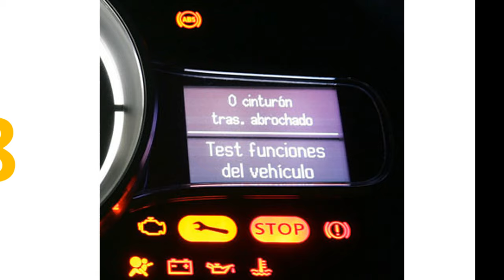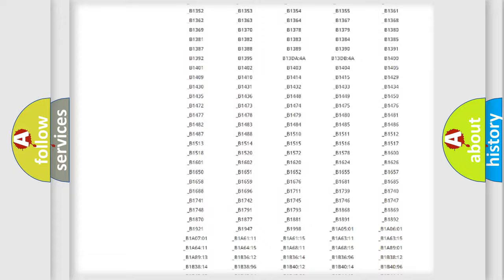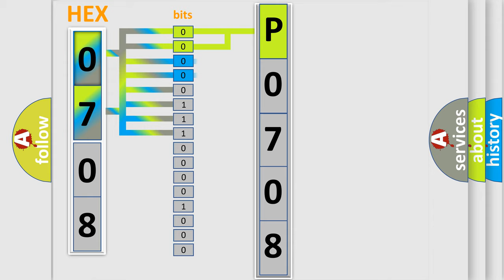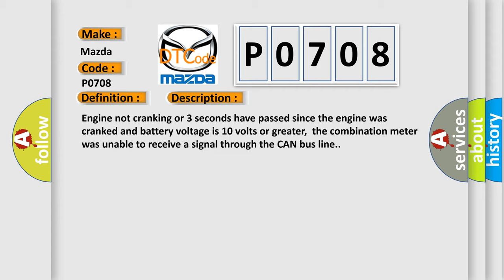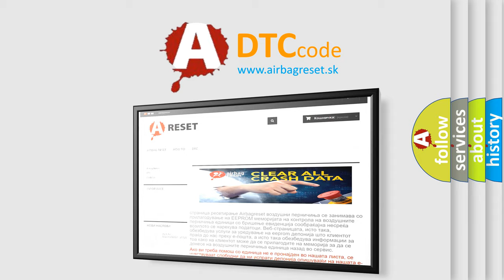DTC Mazda P0708 Short Explanation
Contents:
0:21 Basic DTC analysis according to OBD2 protocol standard.
1:48 Insight into programming
2:58 A diagnostically understandable description of the Diagnostic Trouble Code
3:05 Basic error definition

Make:
Mazda
Code:
P0708
Definition:
Combination Meter Timeout
Description:
Engine not cranking or 3 seconds have passed since the engine was cranked and battery voltage is 10 volts or greater,the combination meter was unable to receive a signal through the CAN bus line.
Cause:
CAN line harness or connectors damageCombination meter power supply system failedCombination meter failedPCM failed